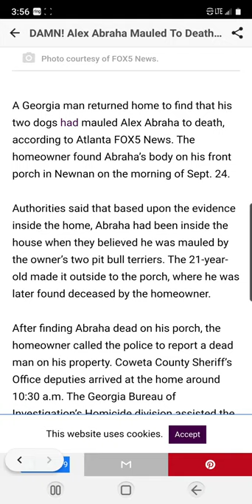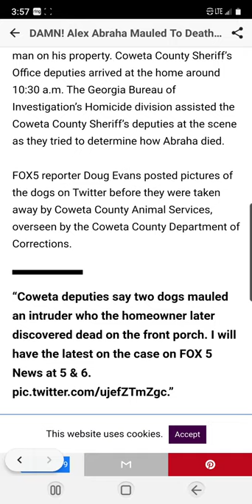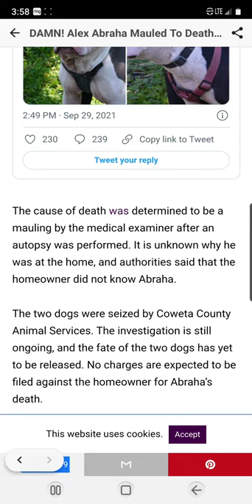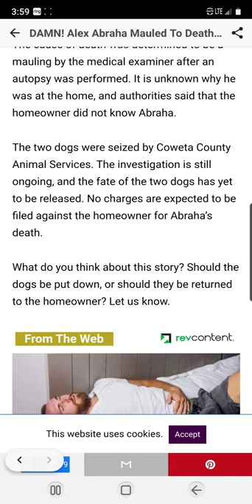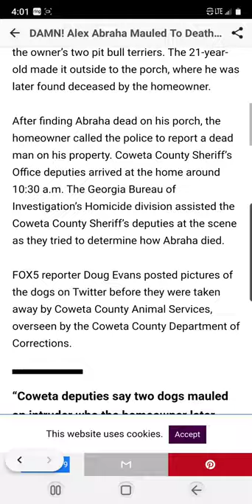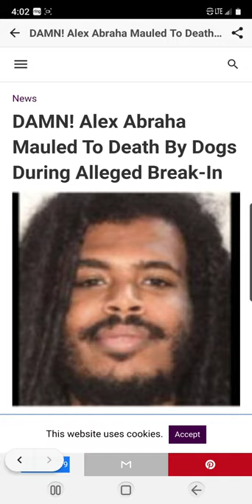DAMN! Alex Abraha Mauled To Death By Dogs During Alleged Break-In. Exo 20:15 Thou shalt not steal.